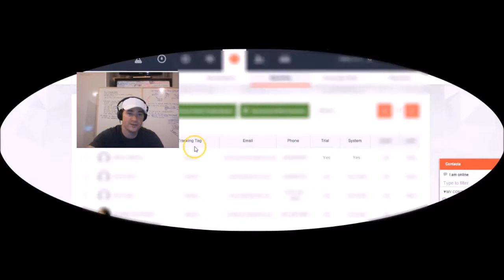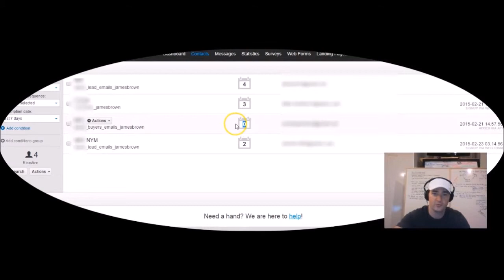James Brown - Automated Income Code - Case Study #2 Proof - Million Dollar Ring Team Tribe Freedom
J. Brown
Online Income
Internet Income
Internet Business
Online Business
Blogging
Automation
System
Code
Auto
Income
Mobile Money
Mobile
Mobile System
Mobile System Code
Money System
Online Money System
Internet Money System
Mobile Money Code
System
Home Based Business
Online
Money
Internet
Auto
Mobile
Code
App
Mobile Money Code Scam
Easy Cash Code Scam
Mobile Money Code Review
Easy Cash Code Review
internet business marketing
online marketing service
web based marketing